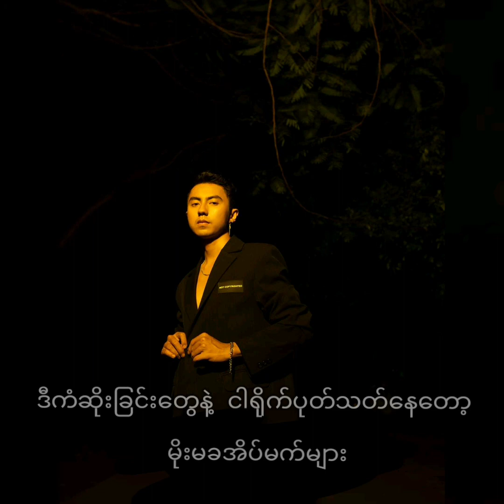Han Nay Tar မိုးမခအိပ္မက္ခရမ္းျပာ lyric